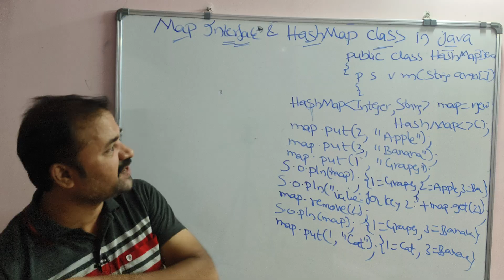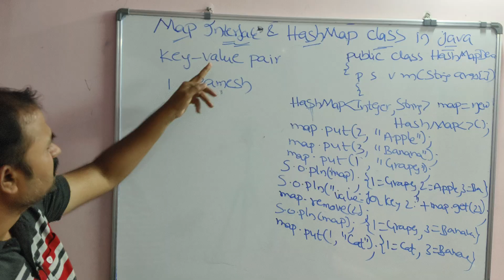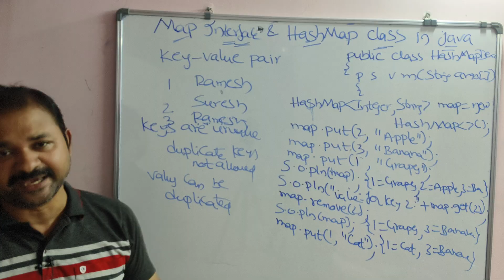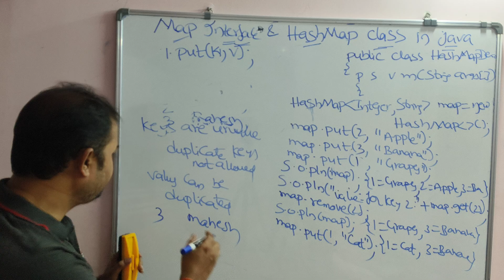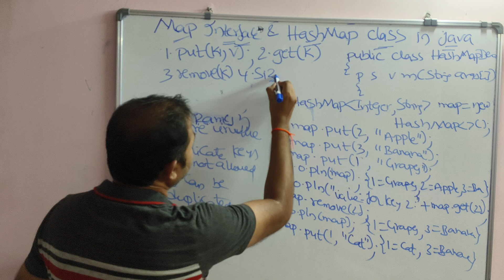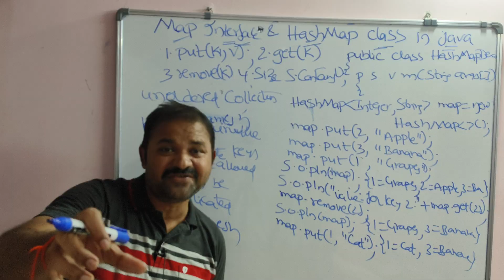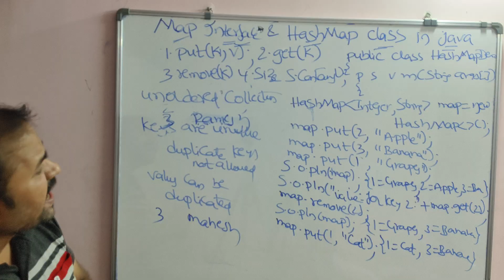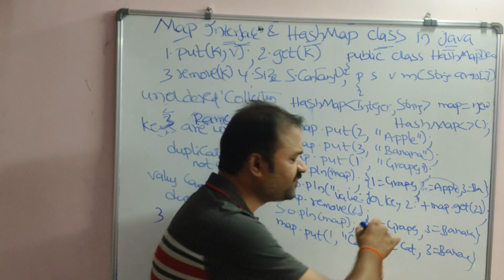Map in Java || HashMap in Java || Collections || Core Java || Java Programming